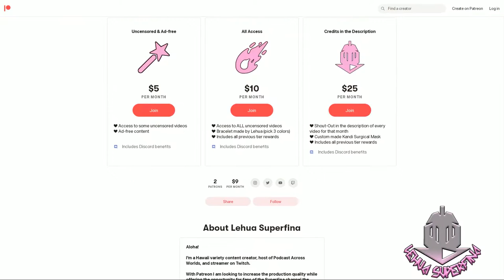SEIREI GENSOUKI: SPIRIT CHRONICLES episode 7 | REVIEW | Welcome to Yagumo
SEIREI GENSOUKI: SPIRIT CHRONICLES episode 7
Anime REVIEW

SEIREI GENSOUKI: SPIRIT CHRONICLES episode 7: Rio arrives at the Yagumo region looking for madam Yuba who supposedly knows everyone including his parents.

SYNOPSIS:
"Rio, a callous orphaned boy living in the slums who wants revenge for his mother that was murdered in front of him when he was five years old. At only 7-years-old, he realizes he's actually the reincarnation of Haruto Amakawa, a Japanese university student with a tragic past. While still reeling from this shocking epiphany, Rio also comes to learn that he possesses extremely potent magical abilities and uses his new powers to solve the kidnapping case of a little girl. His good deed acknowledged, and he's rewarded by being enrolled into… a prestigious academy for noble children...?"